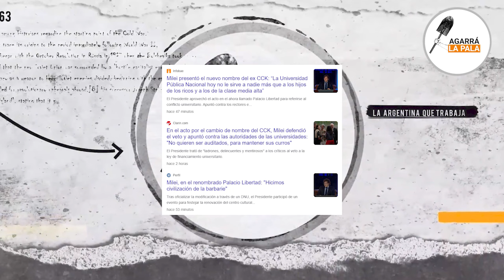EL PRESIDENTE MILEI INAUGURÓ EL PALACIO LIBERTAD Y PRENDIÓ FUEGO TOOD: "DEJEN DE MENTIR, CHORROS"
El presidente asistió a la inauguración del Palacio Libertad Domingo F. Sarmiento, reivindicando a los próceres de la Patria y además tirando por la borda el monumento a la corrupción K que era este antro-museo de la condena Cristina Kirchner.